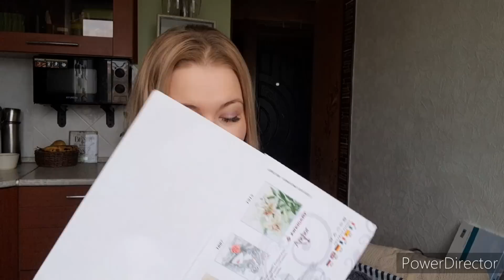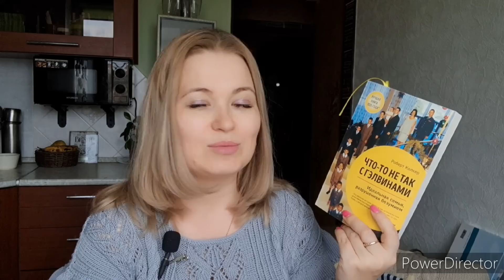Помечтаем. Планы на май.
boosty.to мои описания

Описание джемпер "Джейн"

Пишите, всегда рада обсудить ваши предложения!!

Платформа FITSTARS

Яперова

Канал о моих увлечениях